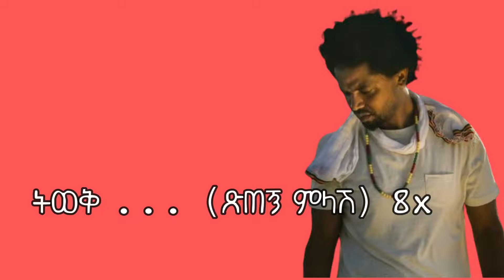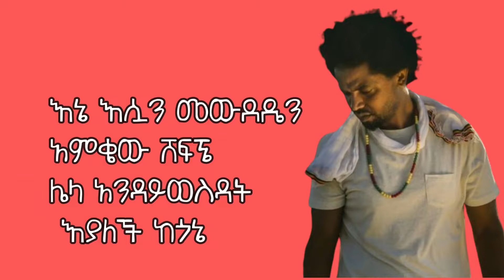Nhatty_Man_Tiwek lyrics